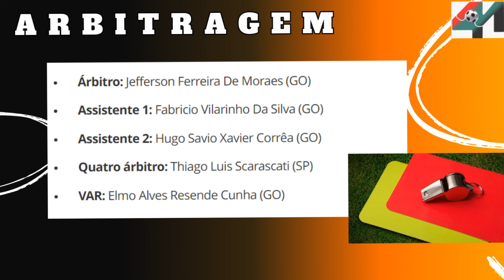SANTOS X AMAZONAS | PRÉ JOGO | SÉRIE B | 23ª RODADA. MUDANÇAS A VISTA.